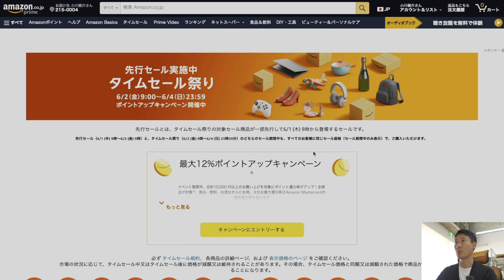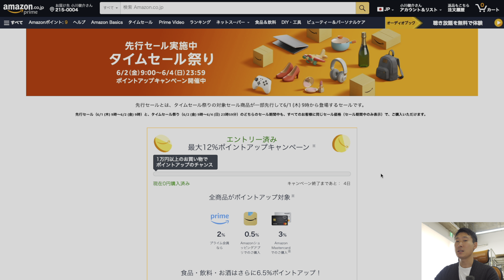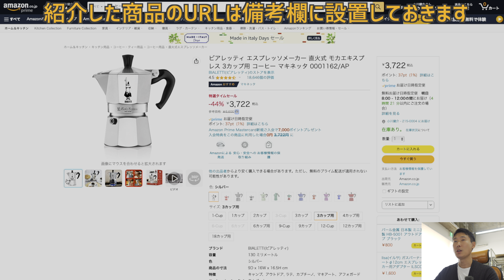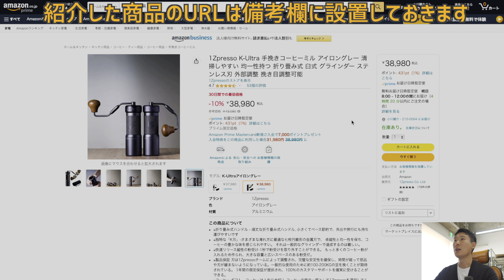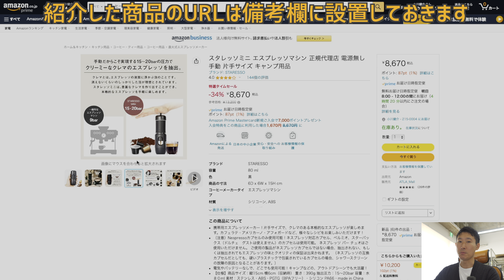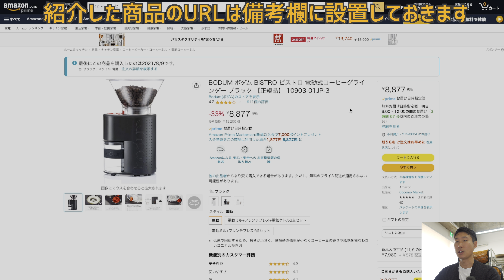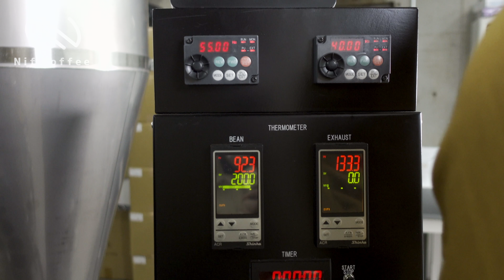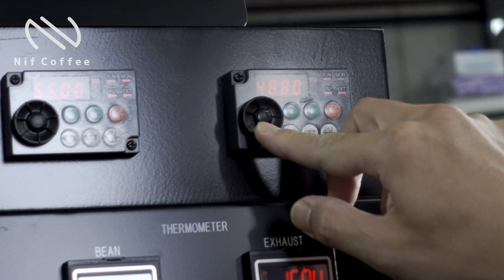【Amazonセール！】先行タイムセールでおすすめのコーヒー器具4選|Nif Coffee（ニフコーヒー）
ぜひ我々のこだわりをご覧いただき、コスパ抜群のスペシャルティコーヒーをお買い求めいただければ幸いです。

【今回登場したコーヒー器具】
ビアレッティ エスプレッソメーカー 直火式 モカエキスプレス 3カップ用 コーヒー マキネッタ

1Zpresso K-Ultra

スタレッソミニ エスプレッソマシン

BODUM ボダム BISTRO ビストロ 電動式コーヒーグラインダー

おすすめのコーヒー器具
【コスパ最強おすすめ手挽きミル】KINGrinder（キングラインダー）K0

【少し大きめでおすすめ手挽きミル】TIME MORE(タイムモア)C2 MAX

【おすすめのドリップポット】月兎印　ステンレスドリップポット

【おすすめドリップケトル】EPEIOS（エペイオス）　ドリップケトル

【おすすめのドリッパー】TORCH　ドーナツコーヒードリッパー

【おすすめのサーバー】TORCH　ピッチーコーヒーサーバー

【おすすめのコーヒーマシン】
普通のサイズ：サーモス（THERMOS）真空断熱ポット コーヒーメーカー／ECJ-700

小さめサイズ：象印（ZOJIRUSHI）　STAN.

【おすすめの家庭用電動ミル】bodum(ボダム) BISTRO

【味わいは最高峰おすすめの業務用電動ミル】フジローヤルみるっこ

【おすすめのドリップポット】ハリオ　ドリップケトル　エアー

【おすすめのドリッパー】ハリオ　V60

【おすすめのサーバー】曙産業　ストロン

【おすすめのナッツ】
上野アメ横「小島屋」Amazonミックスナッツ商品ページ

【Nif Coffee御用達おすすめのオフィスチェア】
エルゴヒューマンPROオットマン（足置き付き）
何時間座っていても疲れませんby小川

上記AmazonのURLはアソシエイトを活用しております。